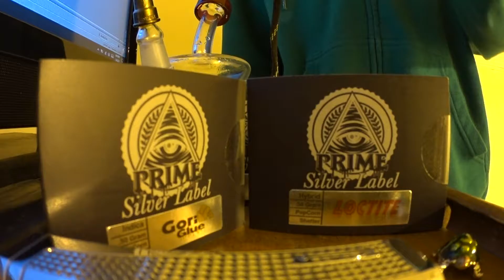Stunts | TimeLaps | Hwy LaneSplitting- Grom Ride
(18+) ** LEGAL CANNABIS PATIENT UNDER PROPOSITION 215 **

Trying to stay on top of the upload game. Unfortunately it's raining while I upload this. That being said no Vlog tomorrow my apologies! Hope you enjoy. Cheers

Grom- Msx 125cc 2015

-MotoVlogs-